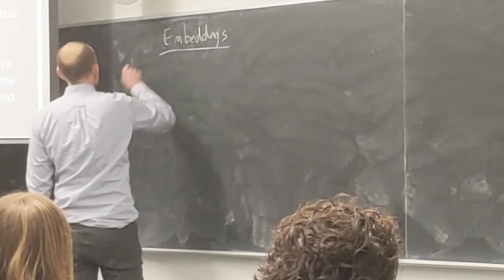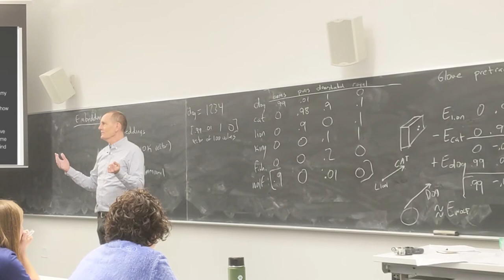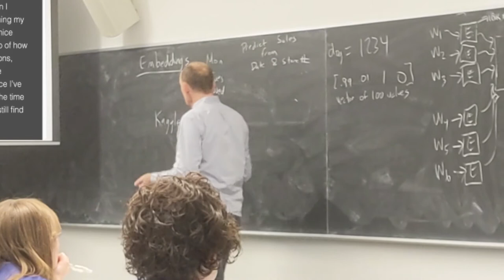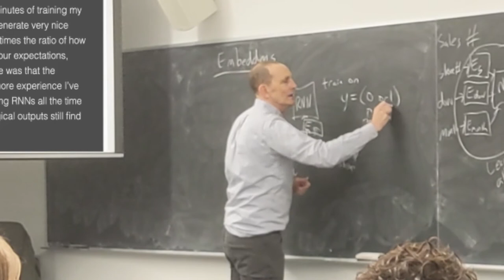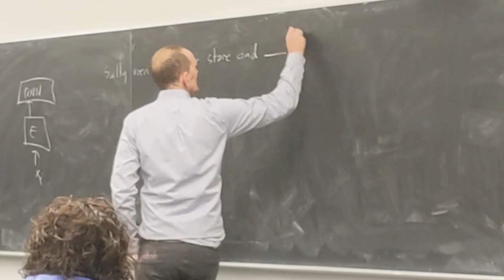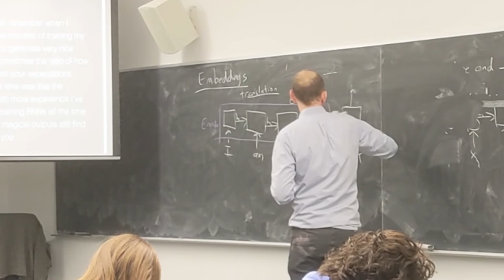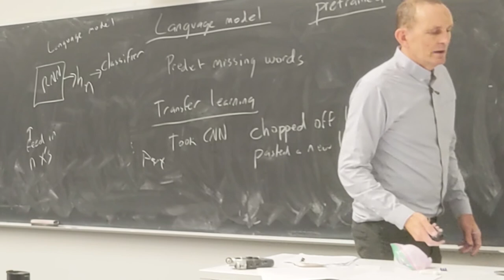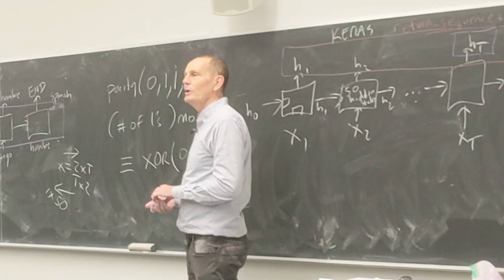Reinforcement Learning (CS 181V)—Lecture 00 (HMC Spring, 2020) YY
Lecture 00 of Reinforcement Learning (CS 181V), Spring, 2020.
Harvey Mudd College.
Professor Neil Rhodes
(Editor: Yegorov Yegor)